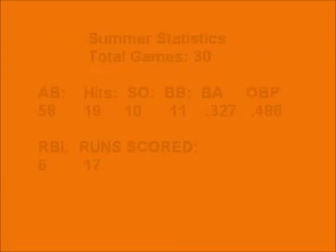Rico Poindexter, Arlington, TX Bowie HS Baseball Prospect Class 2015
12 min. game footage pitching and hitting. Batting Cage work